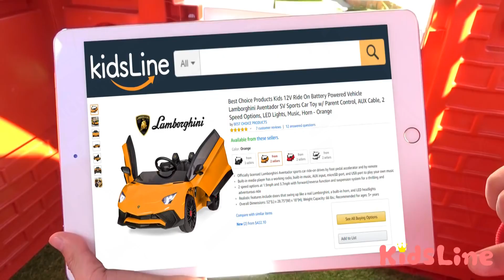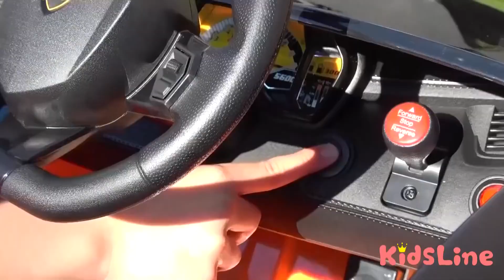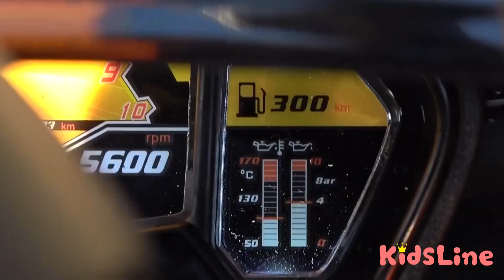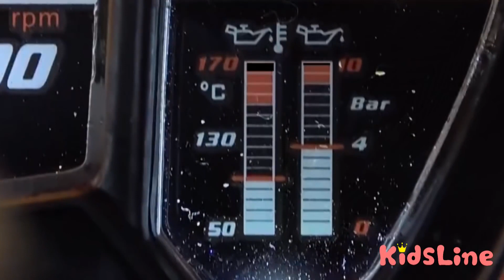New car breakdown! Fix ride on excavator help